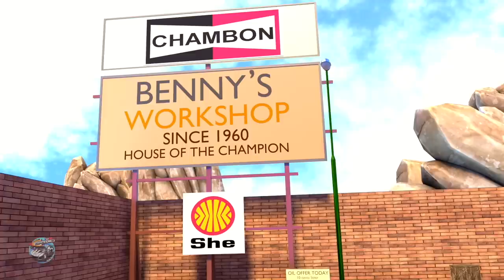ABC Song | Learning Videos For Babies | Speedies Car Cartoons